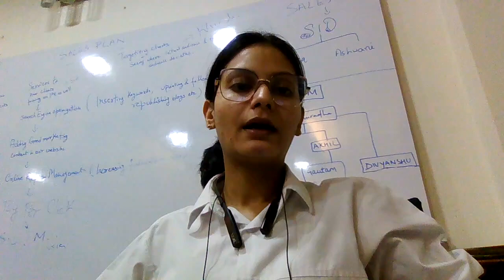SECTION 466 OF IPC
LEXCLIQ IS AN INITIATIVE OF LEXIS AND COMPANY, by Dr Anupam Kumar Mishra (Founder).

We are India’s Leading Law Firm
“The firm has always strived to create and implement innovative and effective methods of providing cost-effective, quality representation and services for our clients and will continue to meet and exceed the expectations of our valued clients.”

Telegram (SMS "JOIN" TO RECEIVE REGULAR UPDATE)

LEXIS AND COMPANY is a full-service law firm, with a PAN India presence, providing innovative legal solutions to its domestic as well as international clients. The firm offers a large portfolio of legal services. We are headquartered at New Delhi with branch offices in Mumbai and Lucknow and network offices at Bangalore, Hyderabad, Pune, Chennai, Kolkata and Goa.

The stimulating work environment brings together the best legal brains at LEXIS AND COMPANY to take care of the legal needs of our clients. The 20-lawyer strong team comprises of experienced, dynamic, enterprising and innovative legal experts having outstanding academic and professional records.

Under the able guidance of five partners who are leading experts in various areas of law, highest standards of services are maintained and seamlessly delivered to clients.

We strongly believe that a trusted relationship is built on the foundation of shared values and deep understanding of our clients’ needs. Thus, we blend professional expertise with the business objectives of our clients and develop a strong grasp of their businesses before coming up with bespoke solutions.

Our clients view LEXIS AND COMPANY as their “partners in growth” as we ensure that they retain their competitive edge in their respective business areas by concentrating on their core competencies, while we take care of their legal issues.

LEXIS AND COMPANY has expertise and experience across various sectors such as intellectual property rights, pharmaceuticals and healthcare, start-ups, e-Commerce, banking and finance, taxation, infrastructure and real estate, technology, media and telecommunication, corporate and commercial law, family law, and immigration services.

Our Core Values:
We lay strong emphasis on and imbibe in our team and at our work place.
The Values of Honesty and Integrity
Dedication
Transparency in Communication
Diligence and Accountability for Our Services

Our Strength:
We at LEXIS AND COMPANY derive our strength through:
PAN India Presence
Partners with extensive experience
Cost Effective & Personalized Services
Quick Turnaround Time
Effective Communication
Handling Complex Transactions
Excellent Infrastructure
Wide Spectrum of Clients
Represent Fortune 500 Companies
Represent Big Corporates & Prominent Individuals at various Courts in India

FREE OFFER FOR ALL OUR AUDIENCE: NOW GET A DIGITAL VISITING CARD WITH MINI WEBSITE ABOSLUTELY FREE.